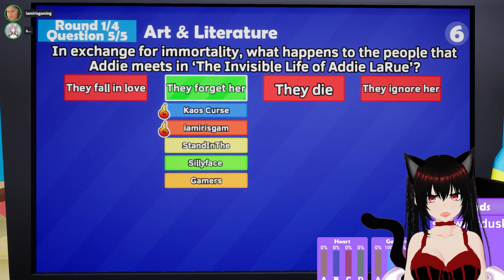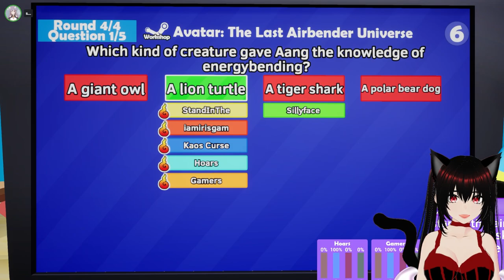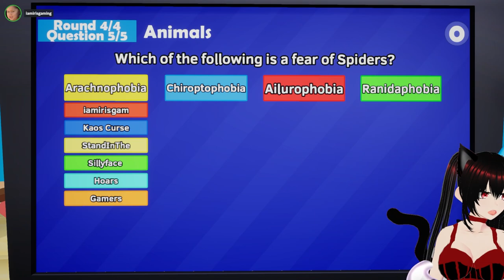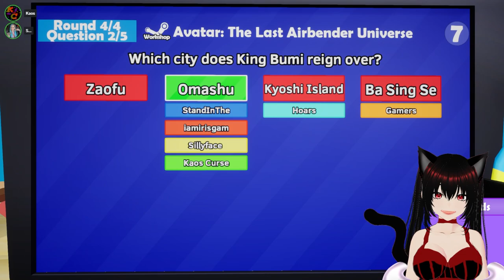ARE YOU SMARTER THAN US?? | Trivia Tricks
WE ARE SMARTER THAN WE LOOK!! I PROMISE!!!

FRIENDS IN VIDEO:

    Standintherain
    KaosCurse
    Snowfoxdusk
    SillyFace619